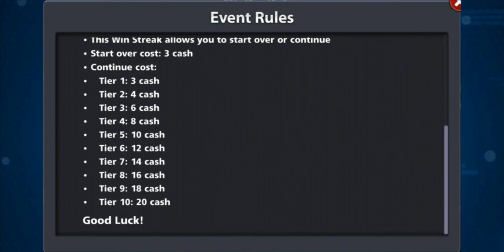SAMURAI WINSTREAK IN 8 BALL POOL || NEW UPCOMING EVENT REVEALED BY ITS SHIVAM !!! ❤️💯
Samurai Winstreak in 8 ball pool.. 💗
In this video we will see the ring, cue and game rules of the new winstreak that is coming in 8 ball pool - Samurai Win streak ❤️

Top 3 working golden breaks 👇🏻👇🏻👇🏻

8 Ball Pool is THE pool game for pro pool players and billiards experts. Accept no substitute: if you’re looking for the best free multiplayer game on your mobile, 8 Ball Pool by Miniclip is the #1 pool game loved by millions of users !